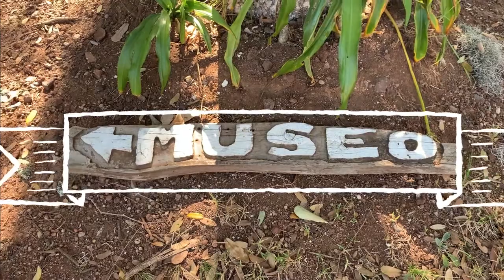Hotel Barranca Honda y Prismas Basálticos 2021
¡Hola Amigos! Les traemos una recomendación para salir en este puente de semana santa, a tan solo 2 horas de la CDMX por carretera.

También sigan nuestro Instagram donde estaremos subiendo contenido diario.